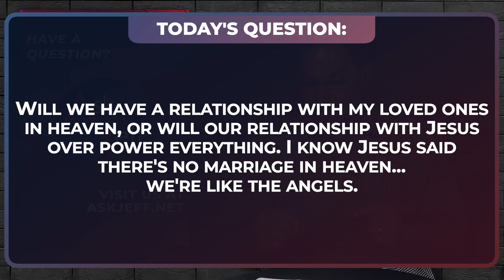Will We Have a Relationship with Loved Ones in Heaven?